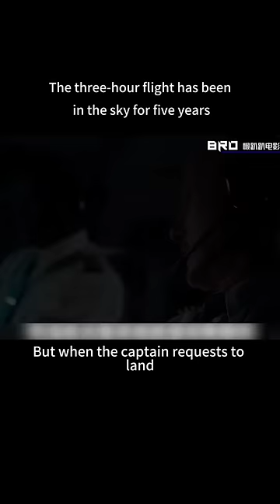The three-hour flight has been in the sky for five years part-1